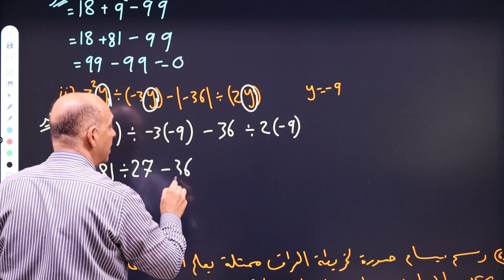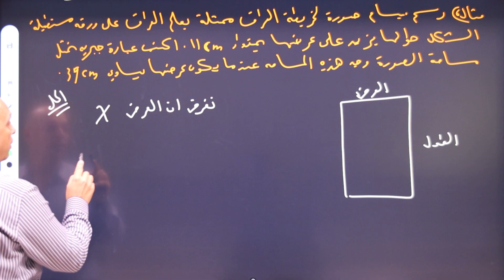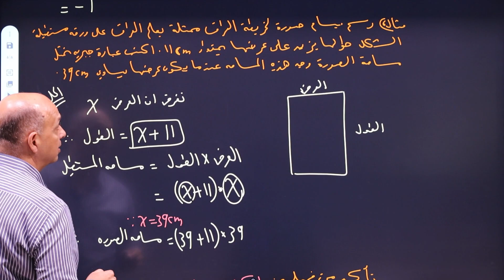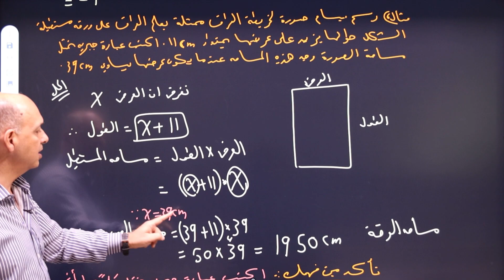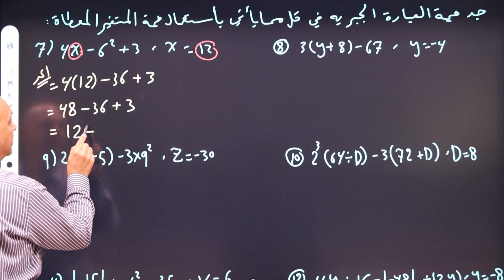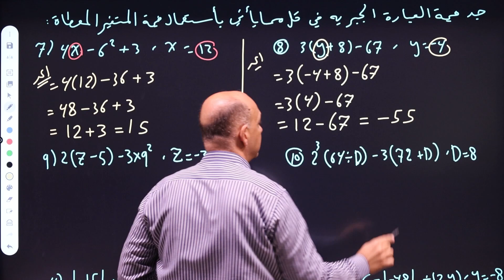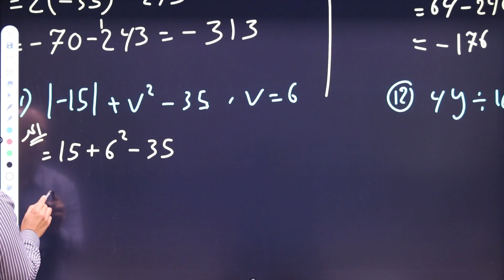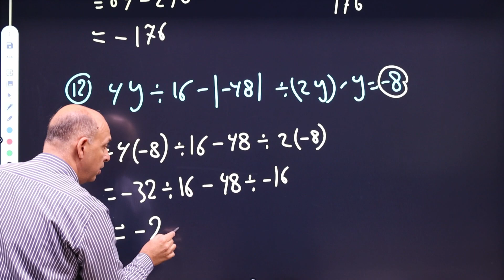رياضيات الأول متوسط2024-الفصل الأول المحاضرة :8 -العبارات الجبرية مع الأمثلة وحل تمارين تأكد من فهمك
🔷أماكن التدريس :
🔶زيونة: معهد الريحاني 1+2 ، مقابل دار الأزياء العراقية .
يتضمن الدرس :
👈 تكملة الدرس الماضي العبارات الجبرية مع الأمثلة وحل تمارين تأكد من فهمك
👊 الأستاذ علي الأنصاري رياضيات الأول متوسط المنهج الجديد 2024

      الأستاذ علي الانصاري على الابل ستور والبلي ستور

سادس علمي
سادس ادبي
خامس علمي
رابع علمي
ثالث متوسط
ثاني متوسط
اول متوسط